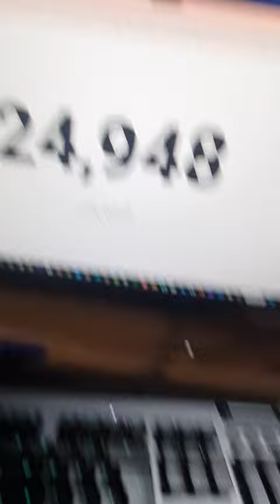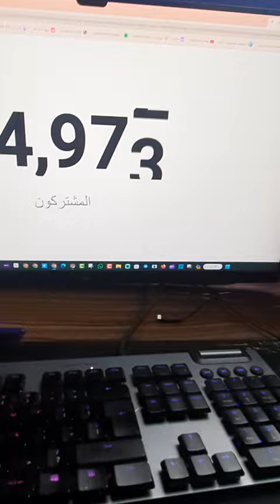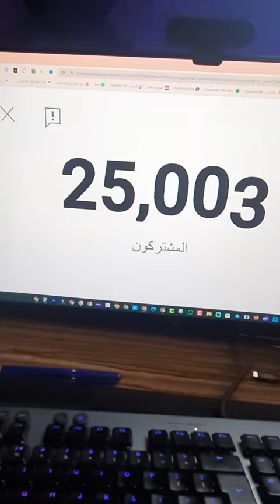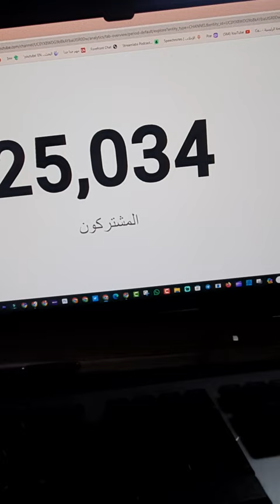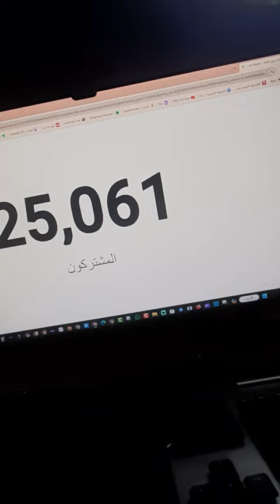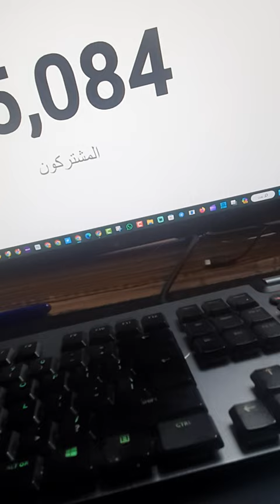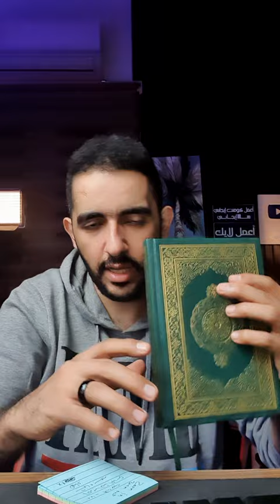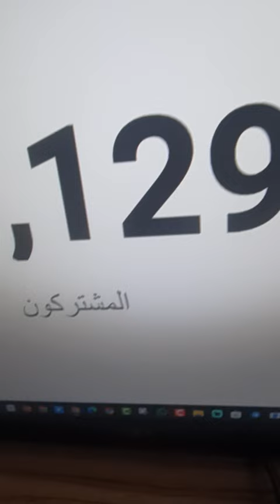١٠٠٠ مشترك في أقل من 10 دقائق ✅️